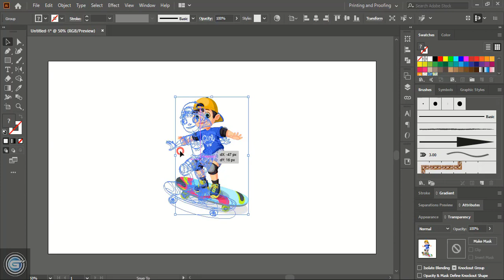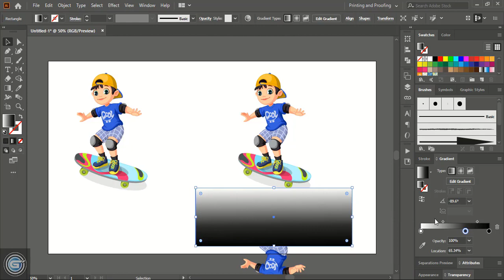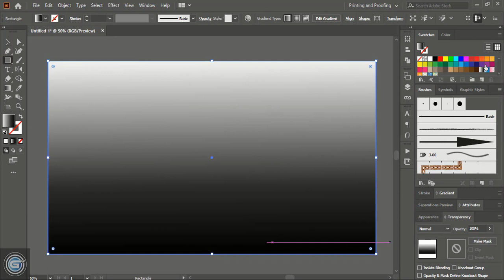Create realistic shadow in adobe illustrator cc